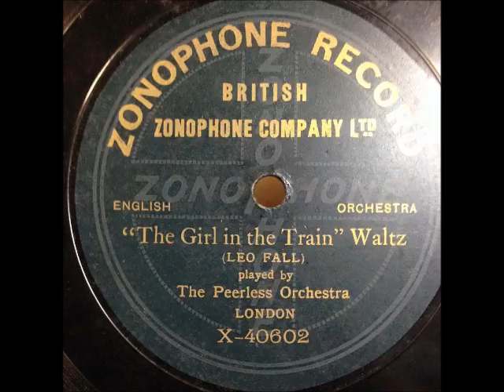PEERLESS ORCHESTRA The Girl In the Taxi waltz Leo Fall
recorded live on an HMV 109 gramophone